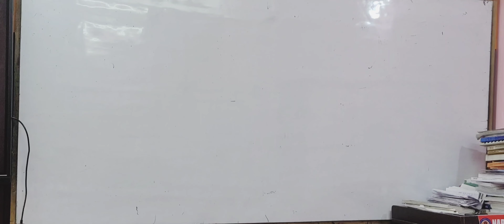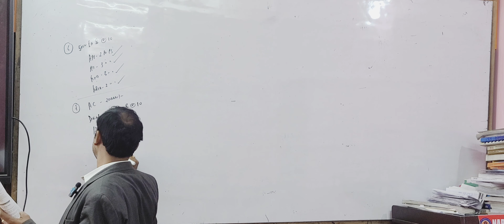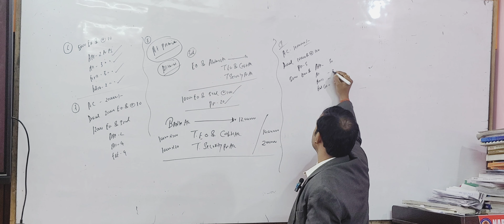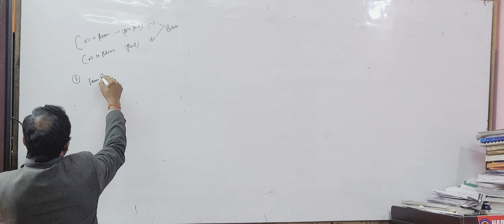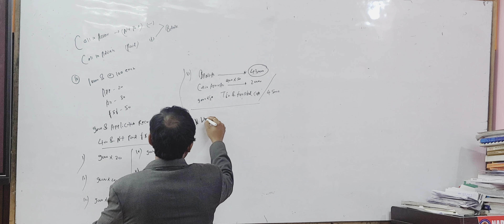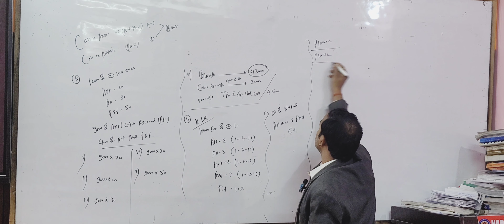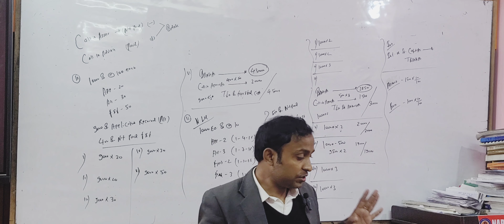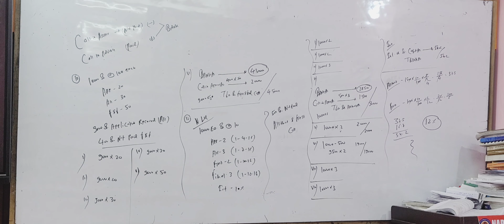ISSUE OF SHARE (SOLVE-6to11)SEM5/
narayan commerce hazaribag